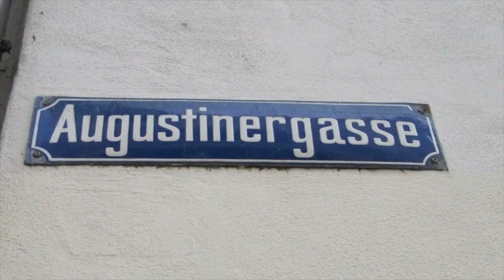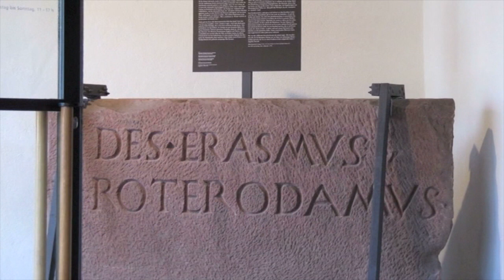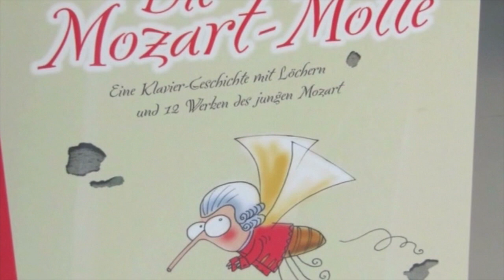Basel Switzerland 2010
This video is about Basel Switzerland 2010